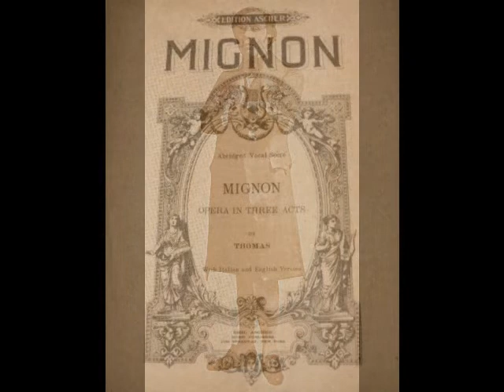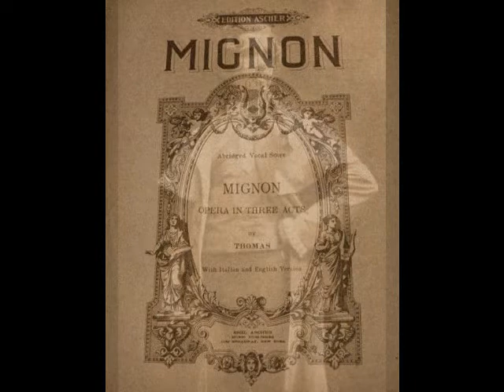Léon Beyle - Adieu, Mignon (G&T, 1905)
On the 100th anniversary of his death, Dead Tenors' Society celebrates the life and career of Léon Beyle (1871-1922), a gifted French tenor whose career was primarily confined to Paris. Born Augustin Beyle in Lyon, he studied at the Conservatory there and later in Paris, where he took top prizes in vocal juries. Following graduation (at the relatively late age of 25), the tenor made his official debut at the Opéra de Paris on January 25, 1897 as Don Ottavio in Don Giovanni. During his two seasons with the company, Beyle sang a variety of roles, including Laërte in Hamlet, Nicias in Thaïs, David in Die Meistersinger and the title role in Gounod’s Faust. Despite his success there, Beyle grew increasingly concerned about the vast size of the Opéra. Fearing that singing in the 2,000 seat theater might lead to vocal strain, he allowed himself to be lured away by the considerably smaller Opéra-Comique in the fall of 1898. The tenor’s debut there was as Don José in Carmen, and he remained with the company almost exclusively for the next two decades.

On March 24, 1899, Beyle created the first of many roles at the Opéra-Comique, Claudio in the premiere of Paul Puget’s comic opera, Beaucoup de Bruit Pour Rien (Much Ado About Nothing). According to a review in Le Ménestrel, “…we must above all point out Mr. Léon Beyle, who is in charge of the very heavy role of Claudio and who pulls it off to his honor. He does not falter for a moment under this enormous responsibility… I add that as an actor he leaves little to be desired.” In the more intimate confines of the Opéra-Comique, Beyle could easily reach every corner of the house without having to force his voice to be heard. This allowed the tenor to luxuriate in his own eloquent style, much to the delight of the public.

Although he mainly confined himself to Paris during his career, Beyle did make occasional appearance in Brussels, Vichy, Monte Carlo and a few French provincial theaters. The tenor also travelled to Buenos Aires during the summer season of 1911. However, it was the Opéra-Comique that Beyle considered his artistic home. He was a familiar fixture with the company until 1914 (some sources say 1918 or 1920), singing a wide variety of roles including Gérald in Lakmé, des Grieux in Manon, Admète in Alceste, Pylade in Iphigénie en Tauride, Pinkerton in Madama Butterfly, and the title roles in Philémon et Baucis, Julien and Les Contes d’Hoffmann.

Beyle retired from the stage in 1920 and devoted himself to teaching, setting up a studio in Paris. Perhaps homesick for the city of his birth, the tenor relocated to Lyon a short time later and resumed his teaching practice there. Sadly, Beyle’s days of working from his voice studio were few. He suffered a medical crisis of some sort (contemporary accounts are not terribly specific about what, exactly, befell the tenor) during the summer of 1922. Surgery was performed, but Beyle never recovered, dying in a Lyon hospital on July 17, 1922. He was only 51 years old.

Léon Beyle is an unjustly forgotten artist. When great French tenors of the early 20th century are discussed, Clément, Dalmorès, Franz and Muratore are among the artists typically mentioned. Although he was born during the same decade, Beyle is conspicuously absent from that list. Why? Perhaps it is because he never sang in North America. Perhaps it is because his career was primarily confined to a single theater. Perhaps there is no discernable reason. Regardless of the cause for his obscurity, Léon Beyle was an artist of high standards, who sang with elegance and great musicality. He deserves to be remembered. His diverse repertoire of over 40 roles included Mylio in Le Roi d’Ys, Julien in Louise, Achille in Iphigénie en Aulide, Jésus in Marie-Magdeleine, The King in Miarka, Danièlo in La Reine Fiammette, Alfredo in La Traviata, Tamino in Die Zauberflöte, Erik in Der Fliegende Holländer, Florestan in Fidelio, Turiddu in Cavalleria Rusticana and what was probably his greatest role, Werther. Beyle also created leading roles in the world premieres of Coquard’s La Troupe Jolicœur, Rabaud’s La Fille de Roland, Erlanger’s Aphrodite and La Sorcière, Lazzari’s La Lépreuse, Garnier’s Myrtil, and Leroux’s Le Carillonneur.

Beyle’s catalogue of recordings is extensive, numbering nearly 450 discs recorded for G&T, Pathé, Eden, The Gramophone Company, Zonophone, Beka and Idéal between 1903 and 1916. This includes the first French language recording (an earlier version was recorded in German) of Gounod’s Faust. These recordings capture a lyric tenor both strong and flexible. The singing is nuanced, with a caressing sweetness of tone, yet with the requisite power (in the studio, at least) to navigate more dramatic music. Beyle’s recordings give us a glimpse into the art of late 19th/early 20th century French singing and are always a pleasure to listen to. Here, Beyle sings “Adieu, Mignon, courage” from Thomas’ Mignon. This was recorded in Paris for G&T in 1905.